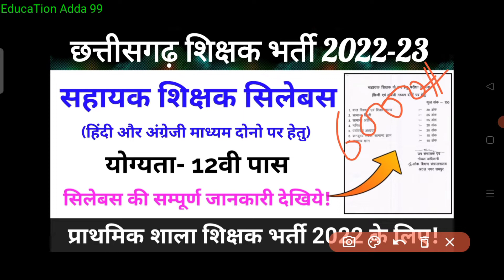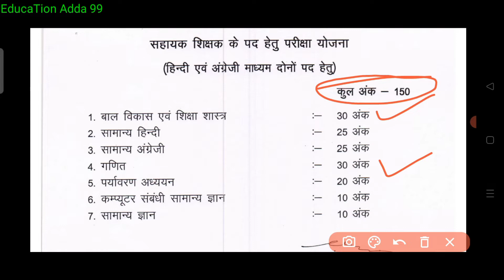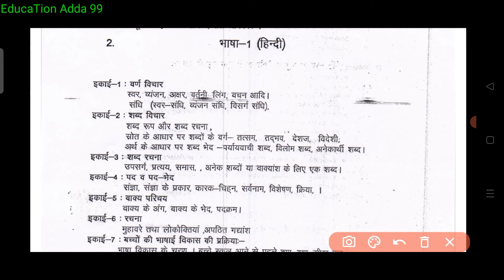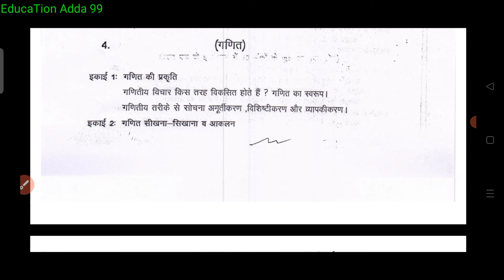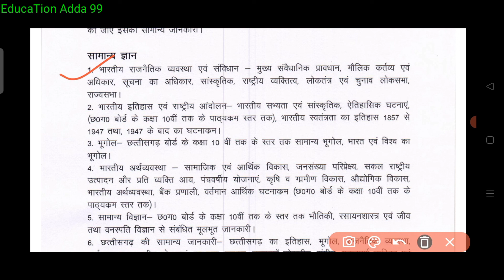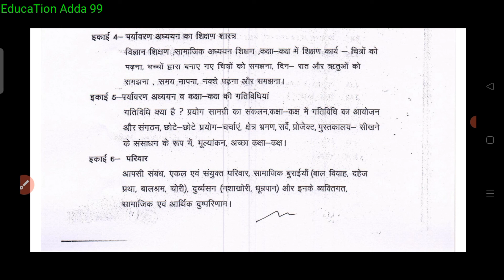CG सहायक शिक्षक भर्ती 2022 syllabus || CG shikshak bharti syllabus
🔴 टेलीग्राम ग्रुप पर जुड़ने के लिए नीचे दिए गए लिंक पर जाएं

🔴 इंस्टाग्राम पर हमसे जुड़ने के लिए नीचे दिए गए लिंक पर जाए और हमे फ़ॉलो करे!👇👇👇

🔴Your Queries-
CG sahayak shikshak bharti syllabus
cg shikshak bharti 2022 latest news
cg sahayak shikshak bharti 2022 syllabus
cg sahayak shikshak bharti varg 2 ka syllabus
cg shikshak bharti ki taiyari kaise kare
cg teacher bharti
cg teacher bharti syllabus
cg teacher bharti syllabus 2022
cg teacher primary school syllabus
cg teacher syllabus 2019
cg teacher syllabus 2022
cg assistant teacher syllabus
cg shikshak bharti old question paper
cg teacher bharti 2019 question paper